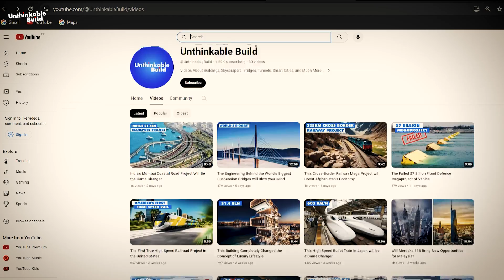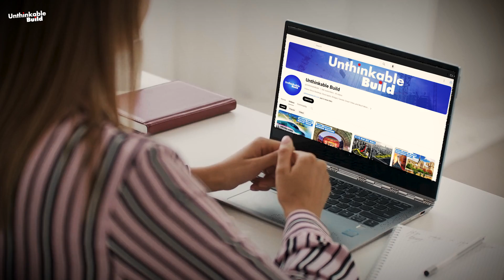World’s Longest Bridge in China – 164 KM Mega Engineering Marvel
Discover the incredible story of the Danyang–Kunshan Grand Bridge, the world’s longest bridge stretching an astonishing 164 kilometers across China. Completed in just 4 years at a cost of $8.5 billion, this engineering marvel connects major cities like Nanjing and Shanghai, cutting travel times drastically and revolutionizing high-speed railway transport. Built over rivers, lakes, rice fields, and rugged terrain, the bridge is designed to withstand earthquakes, typhoons, and heavy traffic, using over 450,000 tons of steel enough to construct 60 Eiffel Towers.

Learn how advanced engineering techniques, careful planning, and innovative construction methods made this massive project possible, while preserving the local environment and communities. Join us as we explore the architecture, design, and technological feats behind China’s most ambitious infrastructure project and the bridge that has captured the world’s attention.